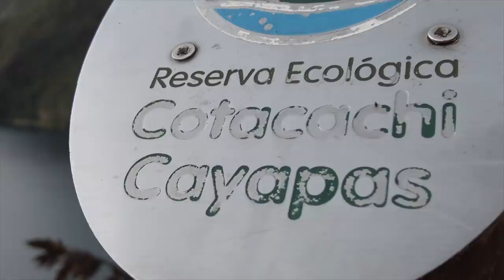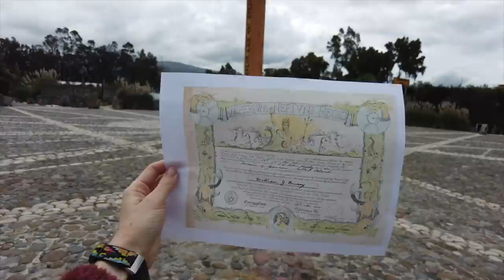Vanlifers Cross the Equator, All the Way from Philly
We're enjoying the absolutely breathtaking country of Ecuador! Big stop is crossing the equator, we've been dreaming of this day for so long.

Wait until the end for our big update :)

We put out new videos weekly

Wondering how we still get cell service in all these obscure places?